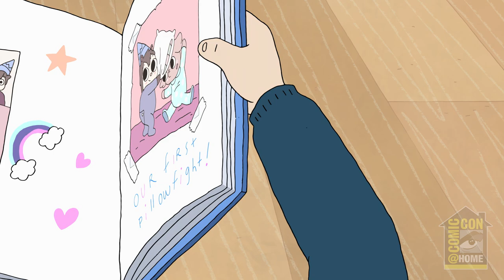HBO Max: The Cartoon Network Studios Collection | Comic-Con@Home 2020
HBO Max and Cartoon Network Studios are excited to share with you a few highlights from their amazing collaboration. Featuring show creators Myke Chilian of Tig n’ Seek, Stephen P. Neary of The Fungies, and Julia Pott of Summer Camp Island, we’ll take a look into what makes these shows truly awesome. Hear from cast members, watch exclusive content and learn to draw a few of your favorite new friends.